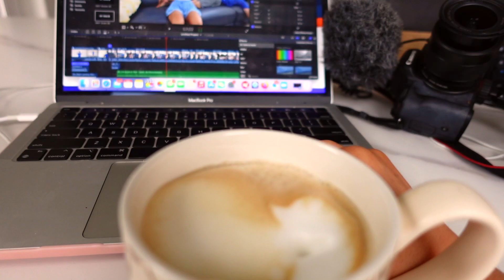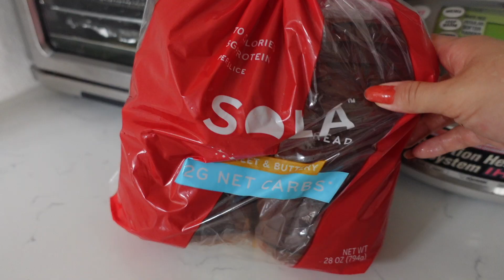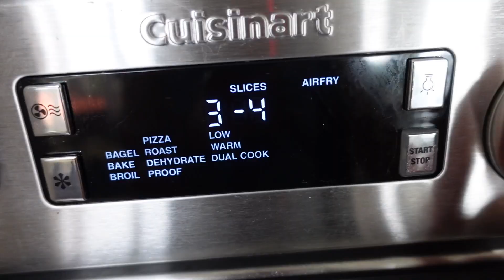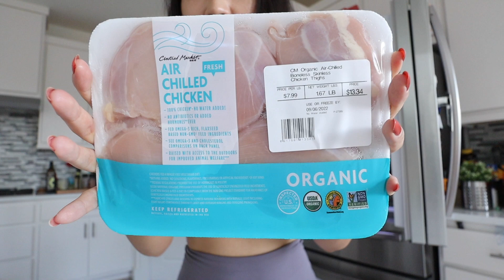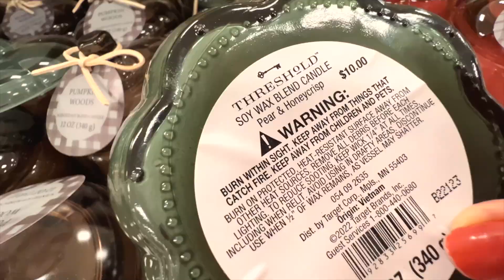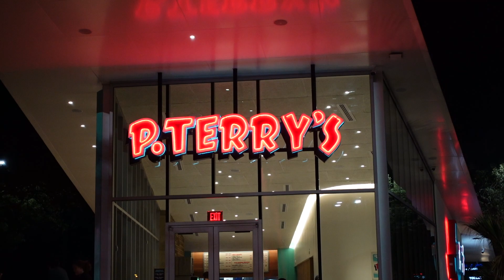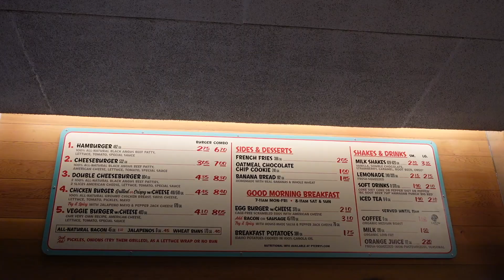what I eat in a day healthy| Day in life as YouTuber| workout vlog & fanka leggings unboxing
In today's vlog I will show you what I eat in a day to stay fit and healthy! We will also unbox my new fanka leggings and workout together! Come to spend a day in life as a YouTuber and some workout vlog!

The Plant Paradox Quick and Easy: The 30-Day Plan to Lose Weight, Feel Great, and Live Lectin-Free (The Plant Paradox, 3)